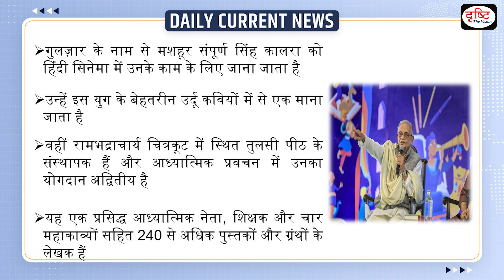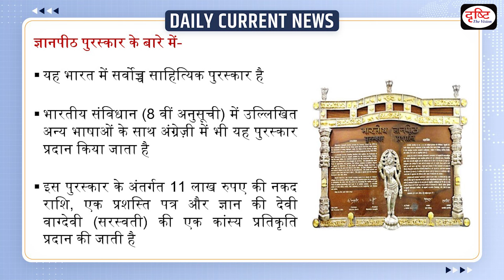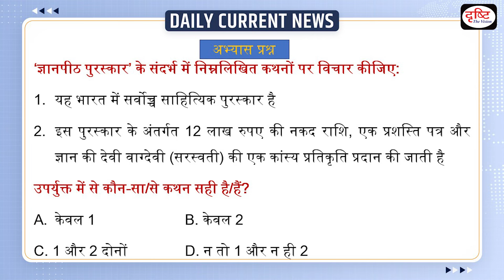Jnanpith Award 2024 | Daily Current News | Drishti IAS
Renowned Urdu poet and lyricist Gulzar and Sanskrit scholar Jagadguru Rambhadracharya have been named the recipients of the 58th Jnanpith Award, the selection committee of India's highest literary award announced on Saturday.

1. Videos by Dr. Vikas Divyakriti

2. Concept Talk- By Dr. Vikas Divyakirti